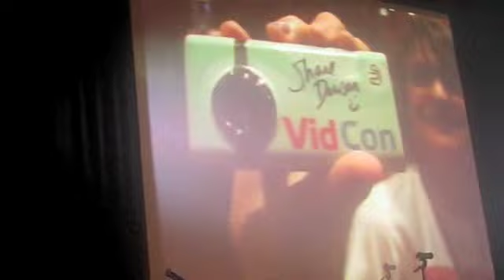PART 2: The VIDCON MASHUP of.. AWESOME! 7/10/10 (Day 263)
What a day at VidCon today! We got a chance to meet and film a TON of our YouTube idols for the blog, and saw a bunch of amazing speakers and performances! Since words can't really describe it.. I had to break it into TWO PARTS! That's 1.5+ hours of footage!

WE'RE DOING A MAJOR AND SPECTACULAR REVAMP SOON! THE BEST IS YET TO COME! COME AND JOIN US!

I'm doing this daily vlog for a full year!